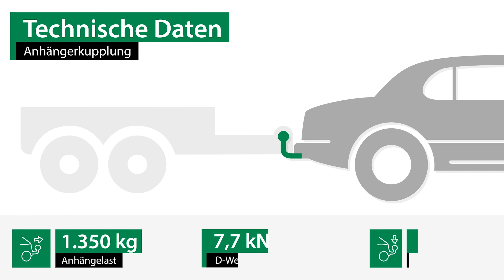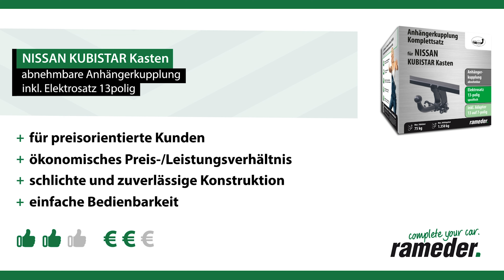Anhängerkupplung abnehmbar NISSAN KUBISTAR Kasten | AUTO-HAK Komplettsatz + Montage von Rameder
►Anhängerkupplung abnehmbar + Elektrosatz + Montage | NISSAN KUBISTAR Kasten | AUTO-HAK

Einbau, Montage und Produktvorstellung einer universal Anhängerkupplung inkl. E-Satz für den NISSAN KUBISTAR Kasten . Die vorgestellte AHK abnehmbar von AUTO-HAK ist bei Rameder erhältlich Das Nachrüsten der Anhängevorrichtung kann optional in einem unserer bundesweit verteilten Montagepoints von uns übernommen werden

Warum sollte ich meine Anhängerkupplung für den NISSAN KUBISTAR Kasten bei Rameder kaufen?
+Bestpreis-Garantie
+Maximaler Kundenservice

Ist die Anhängerkupplung abnehmbar von AUTO-HAK die richtige für meinen NISSAN KUBISTAR Kasten von NISSAN?